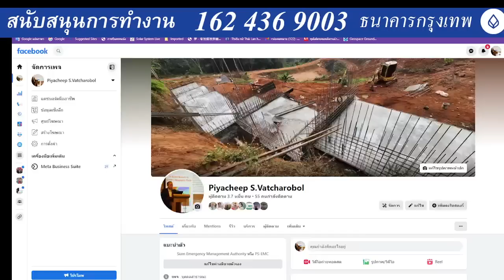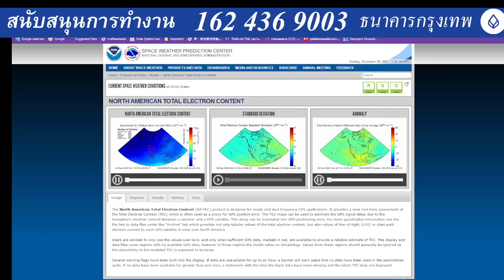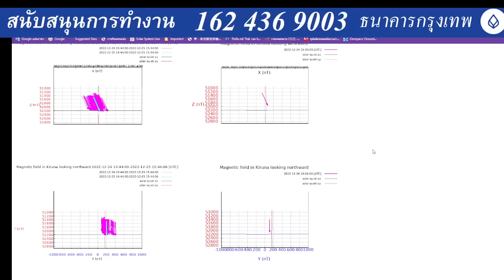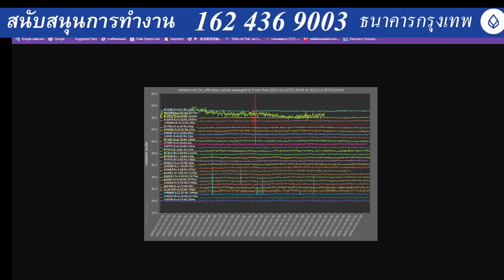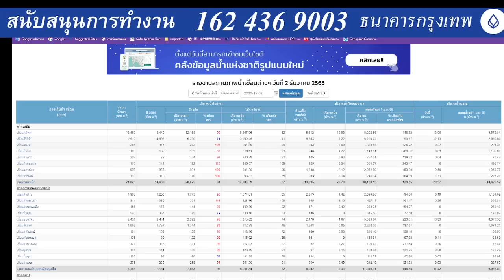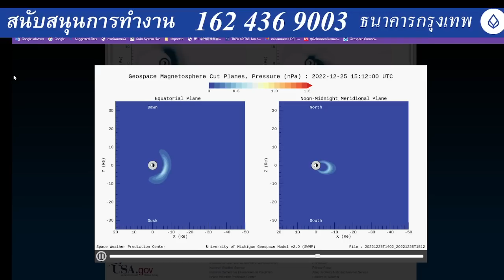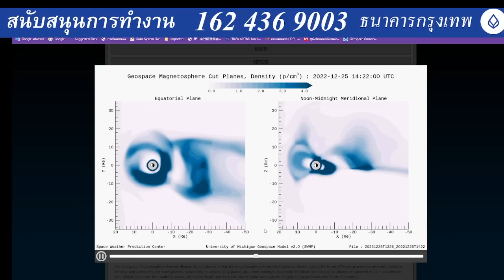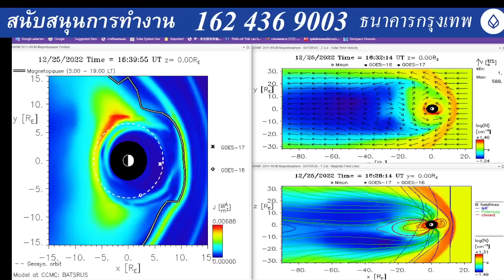๒๕๑๒๖๕๒๒๕๕ แวนอลัน เบ็ธ ถูกบีบจากพลังงาน ๔ แห่ง แต่ไม่ปรากฏว่าโลกโดนแรงกดดันต่างๆเลย โปรตรอนแรง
๒๕๑๒๖๕๒๒๕๕ แวนอลัน เบ็ธ ถูกบีบจากพลังงาน ๔ แห่ง แต่ไม่ปรากฏว่าโลกโดนแรงกดดันต่างๆหล่าว นั้น และโปรตรอนแรงมากห่างจากหลังโลกปกติ